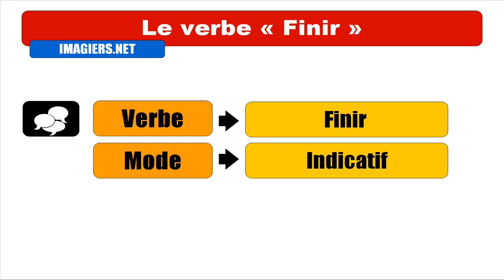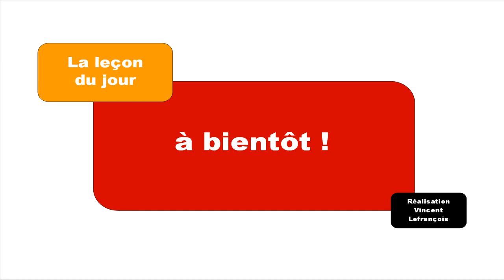FRENCH VERB CONJUGATION = Finir = Indicatif Passé Composé